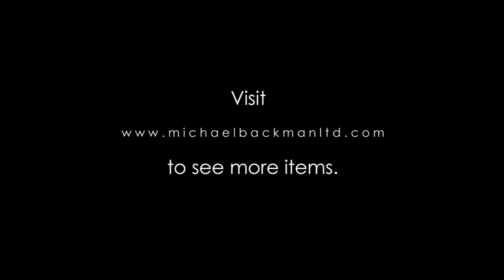5708 Malay Earthenware Water Flask with Silver Mounts Labu Ayer